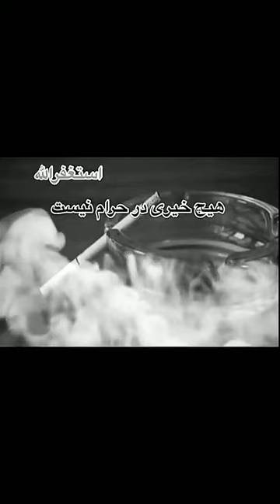هیچ خیری در حرام نیست | شیخ محمد صالح پردل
در این برنامه قصد داریم تا کلیپ های اسلامی را بصورت گام به گام خدمت شما بزرگواران تقدیم کنیم.

مدرس

تماس ها:
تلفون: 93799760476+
ایمیل ها:

With kindness
Msc. Hamed Sirat